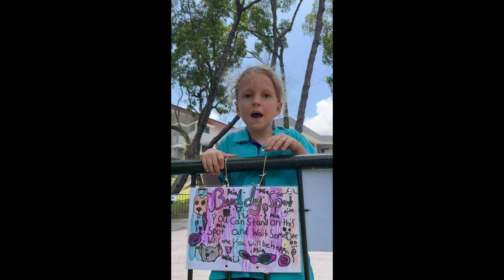DCIS: What does belonging mean in Early Years?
Dover Court International School in Singapore is part of the Nord Anglia Education family and one of the most well respected schools in Singapore. Established in 1972, the school is well known for delivering an outstanding education to students from over 60 nationalities.